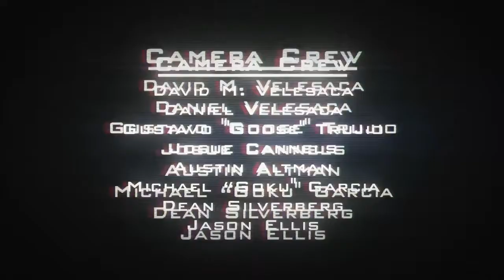Women Wrestling - Jordynne Grace vs Sonya Strong - ASMR Wrestling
Jordynne Grace vs Sonya Strong - Women Wrestling

Like WWE WCW TNA WWF Impact AEW